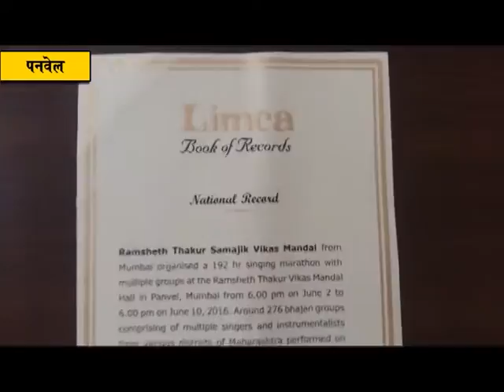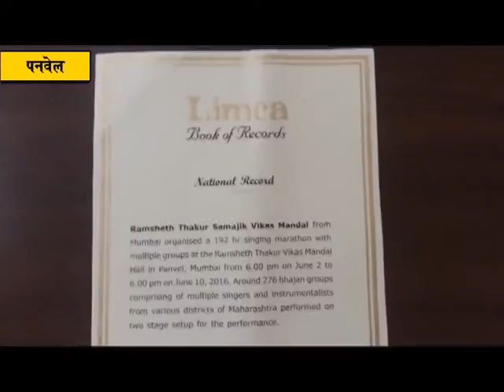Panvel - Limca book record by Ramshet Thakur Samajik Vikas Mandal